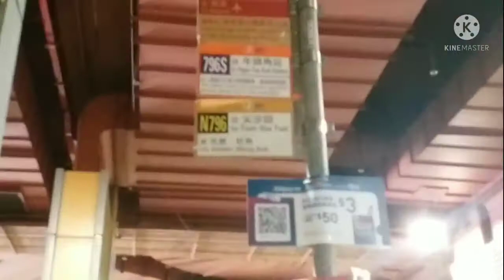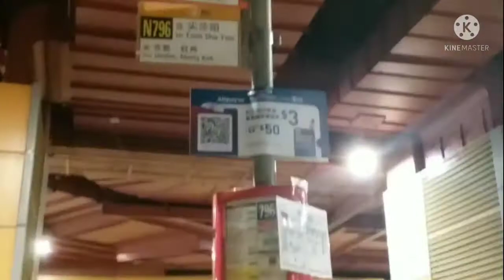how to get to the bus terminal to the airport tseungkwan o terminal bas ngapakvlog HONGKONG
BIS A29P bis  menuju bandara international hongkong,,
bis ini cukup cepet hanya  berhenti beberapa terimanal saja , harga relatif gak begitu mahal
,terimakasih buat kalian yg sellu dukung Channel aku